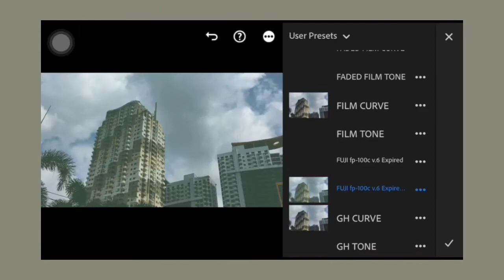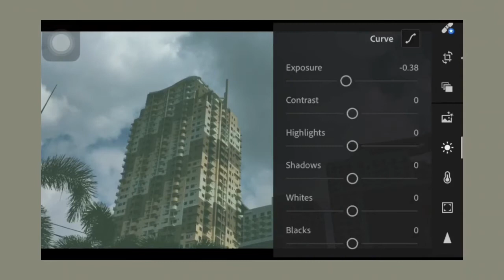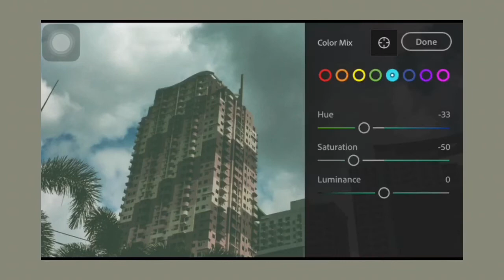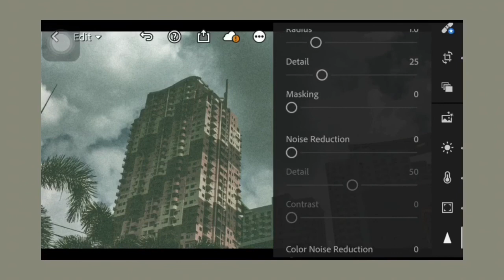Fuji FP 100C v.6 Expired | Free Lightroom Preset | Free DNG.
HOW TO GET THE PASSWORD:

-Count the exact time that “Fuji FP 100C v.6 Expired” will appear at the lower right corner of the screen.
-After that combine it.

For Example:

-The first appearance of the title It appears in the time of 1:25 minutes
-The second appearance It appears in the time of 2:45 minutes
-And lastly, The third appearance It appears in the time of 4:12 minutes.

Note: Please do not include the appearance of the title in the main video.

Combine it...

1:25 (First) + 2:45 (Second) + 4:12 (Third) =

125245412 (And that’s it, you get the password.)

This editing tutorial uses Lightroom Mobile for retouching an image to have a Fuji FP 100C v.6 Expired Look.